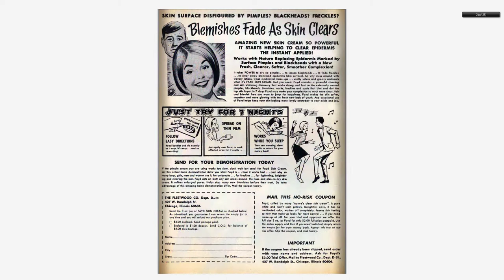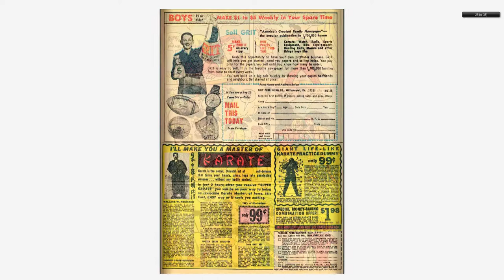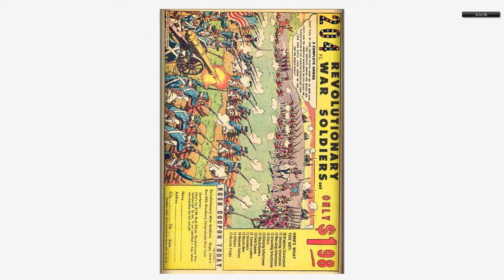196804 Millie the Model v1 158